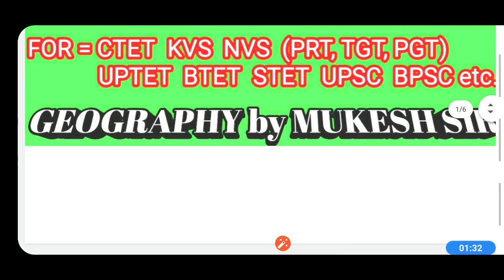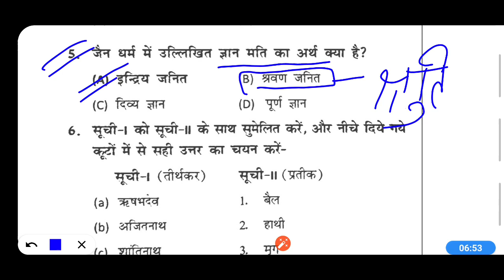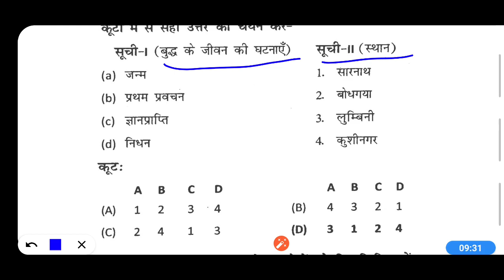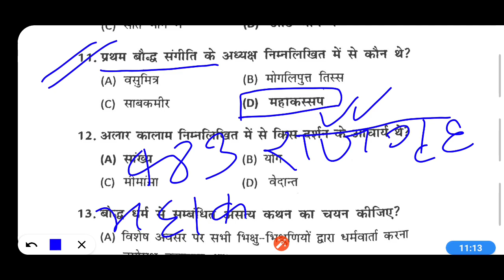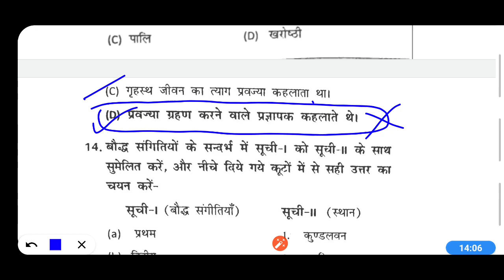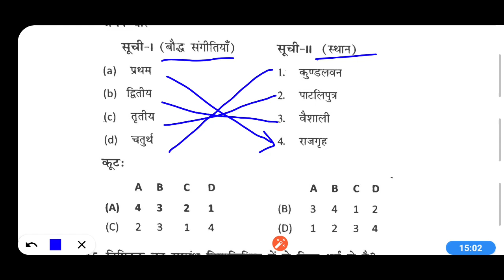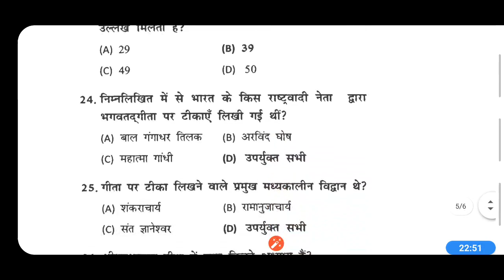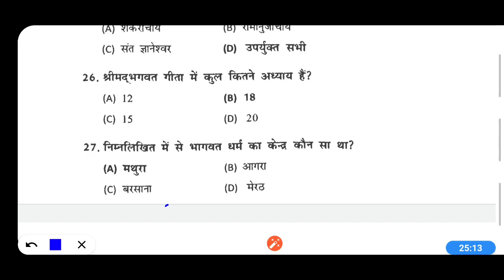||बौद्ध धर्म & जैन धर्म||NCERT HISTORY TEST 5||प्राचीन भारत||ANCIENT HISTORY||CTET KVS NVS UPSC BPSC